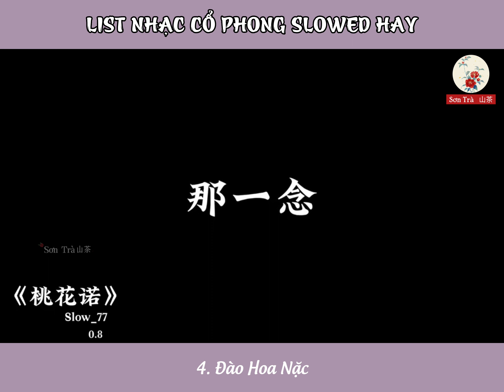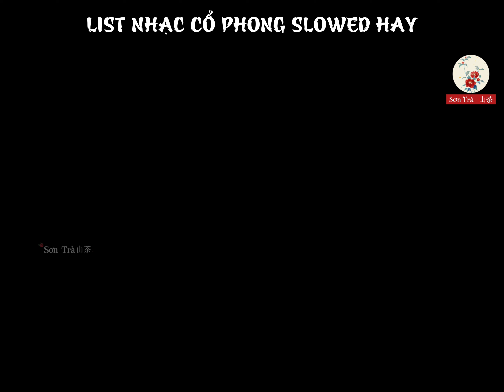LIST NHẠC CỔ PHONG SLOWED HAY